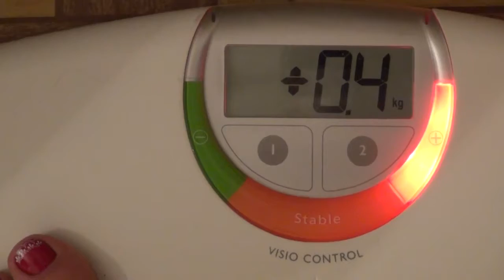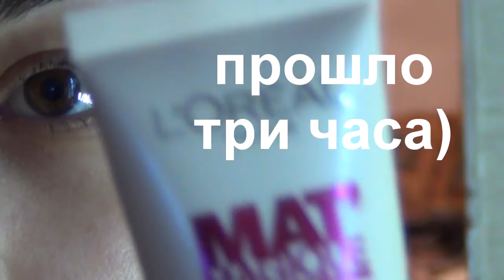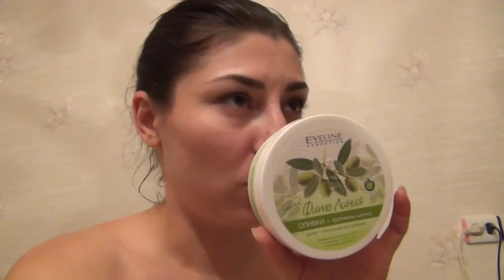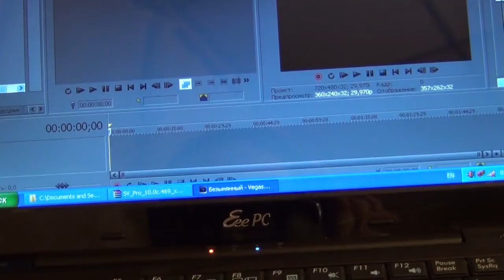Влог 17 июня: выходной, маски для лица, подстригла Оскара, макияж-стрелки на вечер, крема для тела